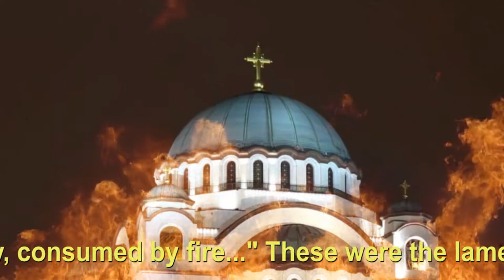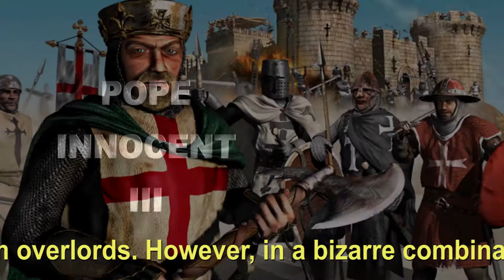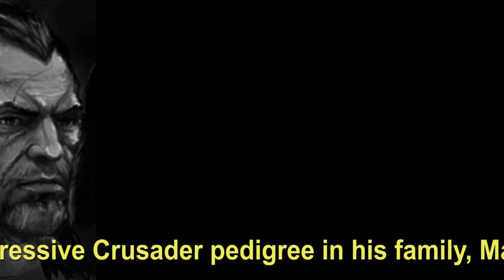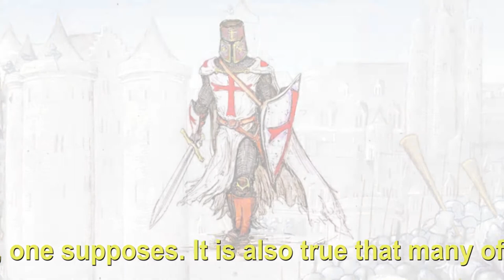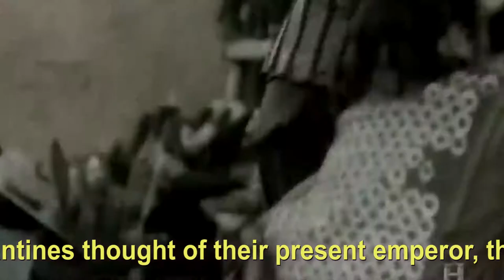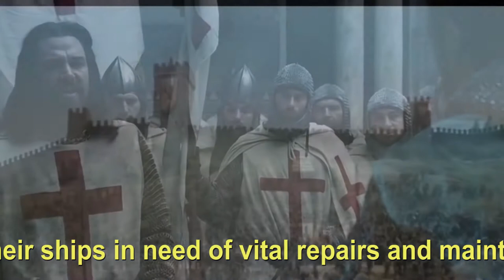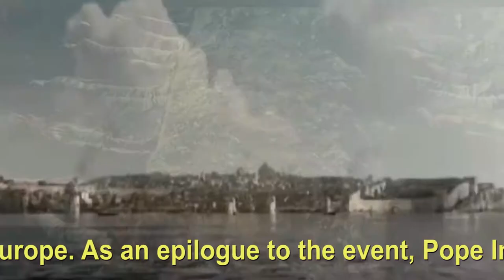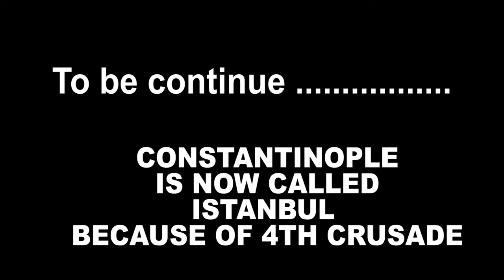CRUSADES: PART 4: AN UNHOLY WAR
This is a series on CRUSADES. Which occurred during 11th century to capture Holy Land by the European Christians against Islamic rule.
Hello friends, peace of Jesus Christ be upon you and also on your kith and kins. I create informative videos related to Christianity or a Christian research which are rarely discussed in English & Hindi/ Urdu.  Also don’t forget to Share and comment. It boots up my moral to create such Christian informative videos for you.

Churches in India series (English/ Hindi/ Urdu)